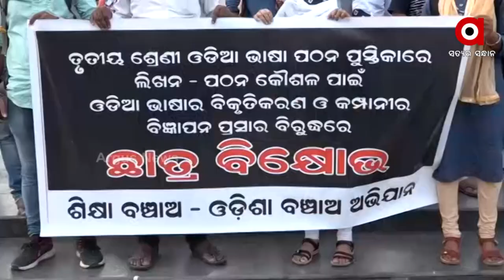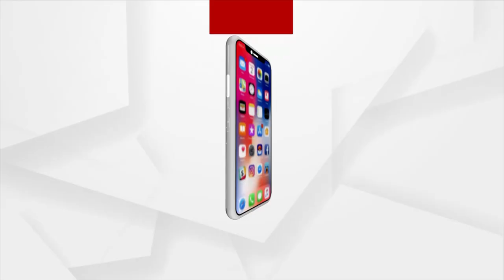ଶିକ୍ଷା ବଞ୍ଚାଅ-ଓଡିଶା ବଞ୍ଚାଅ ଅଭିଯାନ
ଶିକ୍ଷା ବଞ୍ଚାଅ-ଓଡିଶା ବଞ୍ଚାଅ ଅଭିଯାନ' ପକ୍ଷରୁ ମାଷ୍ଟରକ୍ୟାଣ୍ଟିନ୍ ଛକଠାରେ ତୃତୀୟ ଶ୍ରେଣୀ ସାହିତ୍ୟ ବହିରେ ହୋଇଥିବା ତ୍ରୁଟି ବିରୁଦ୍ଧରେ ବିକ୍ଷୋଭ ପ୍ରଦର୍ଶନ କରାଯାଇଛି । ତୃତୀୟ ଶ୍ରେଣୀ ସାହିତ୍ୟ ବହିରେ ତ୍ରୁଟି ଅଭିଯୋଗ ।